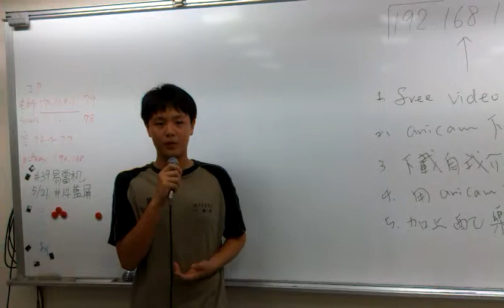衛道程式成果發表自我介紹